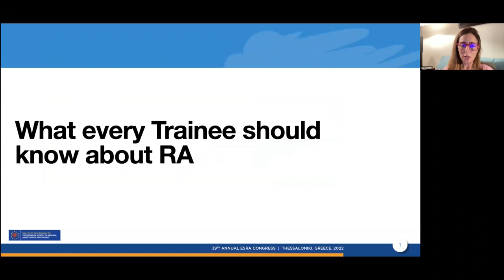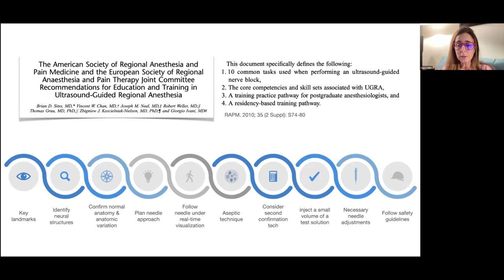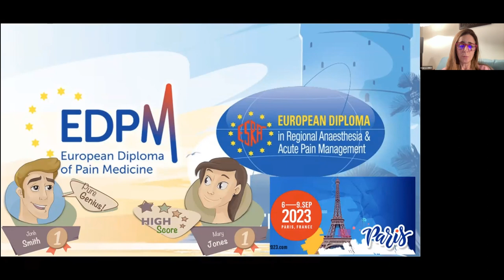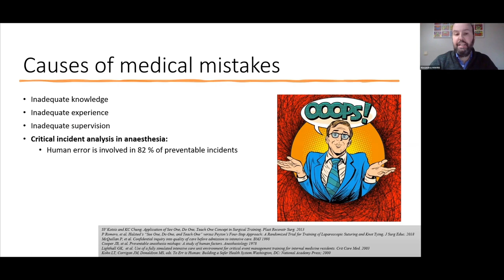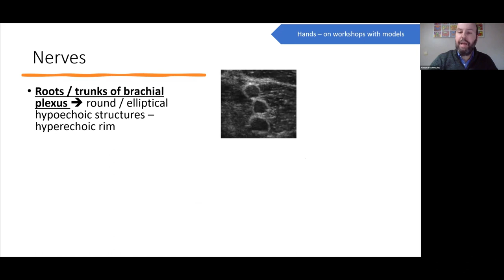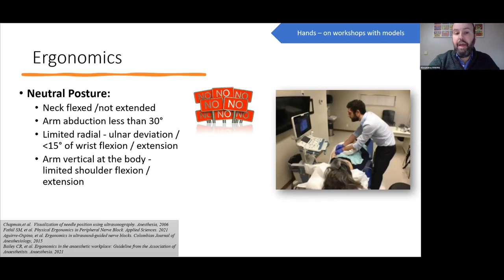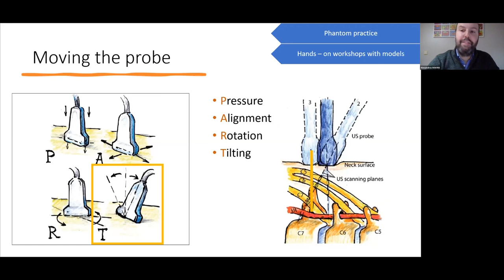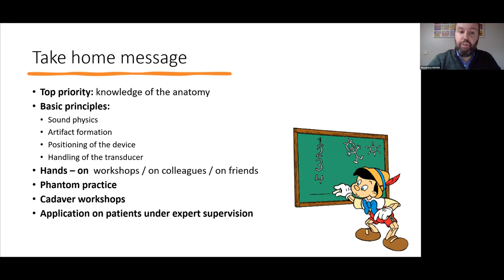[ESRA Trainee Webinar 1] My first block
Learning objectives:
- Present what is expected from trainees during anaesthesiology residency
- Discuss how can regional anaesthesia can be taught during residency
- Discuss what blocks should be included

Chaired by Maria Tileli (Greece), with Clara Lobo (Portugal) & Alexandros Makris (Greece)